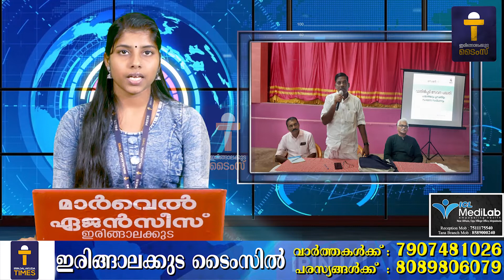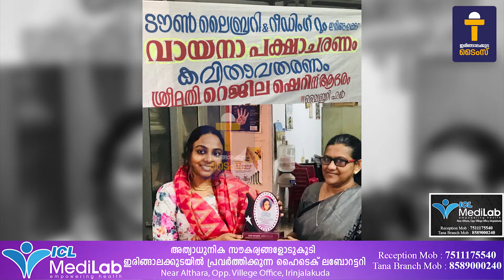പ്രധാന വാർത്തകൾ : ഇരിങ്ങാലക്കുട ടൈംസ് ന്യൂസ് - 30/06/2022